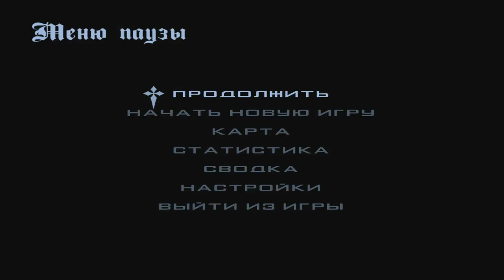🔥[CRMP] RAYON RP - ВЕСЁЛЫЕ ГОНКИ + ТРЮКИ И УГАР!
➨ВК моего друга Андрея если чё)